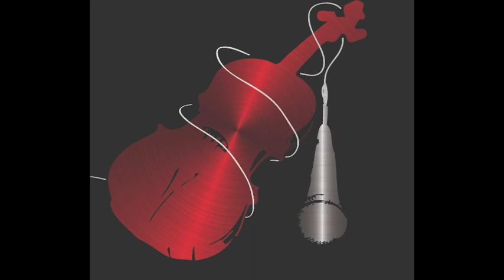Hip-Hop Orchestra - B-Boy Meets Beethoven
Thee Phantom & thee Illharmonic record the instrumental to B-Boy Meets Beethoven.